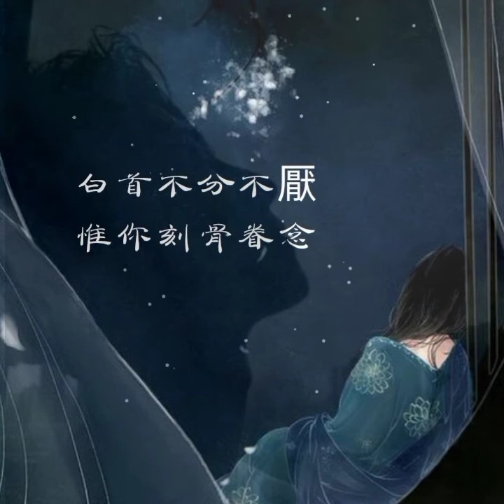此生惟你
以為這世間 長夜漫漫
你為我點亮 孤燈一盞
所有的愛恨 便得釋然
執手許諾 曲終人不散

人世的糾纏 難舍難斷
命註定不安 心為你輾轉
思念可以倒轉那些片段
今生一場夢 永世不換

此生相守相欠
愛意蕩漾身邊
梳畫無邊繾綣
手落在你眉間

此生為你不變
就算辜負歲月
白首不分不厭
惟你刻骨眷念

此生相守相欠
愛意蕩漾身邊
梳畫無邊繾綣
手落在你眉間

此生為你不變
就算辜負歲月
白首不分不厭
惟你刻骨眷念～💔